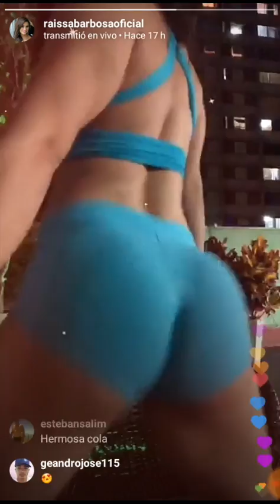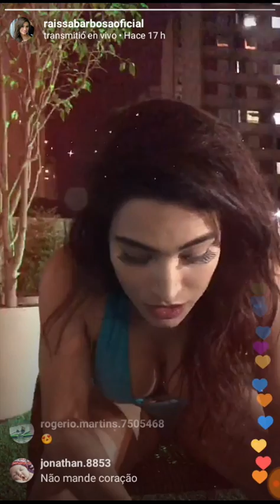Raissa Barbosa ao vivo♫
Instagram do @RaissaBarbosaOficial
Raissa Barbosa Dança,Raissa Barbosa Dançando,Raissa Barbosa Dancing,Raissa Barbosa Dançarina,Raissa Barbosa lindá,
Desafio de Baile,Reto de Baile,Baile,Baila, Bailando enamora,Ella bailando Enamora,
Ella baila para sus fans,ella sorprende a sus fans,famosa baila para sus fans.